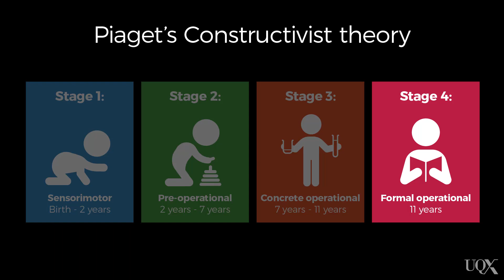UQx PSYC1030.2x 7-3-2 Formal operational stage